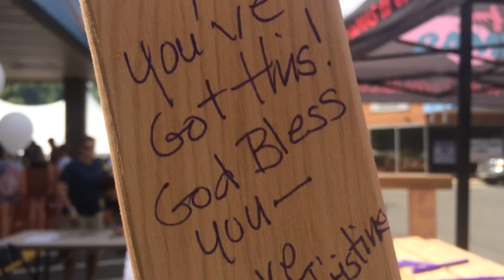Gov. Charlie Baker visits Springfield, supports Jessy's Fight fundraiser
A huge crowd came out to Nathan Bill's Bar & Restaurant in support of Jessy's Fight, a fundraiser for the D'Amour Center for Cancer Care. The event was held Aug. 27, 2017.